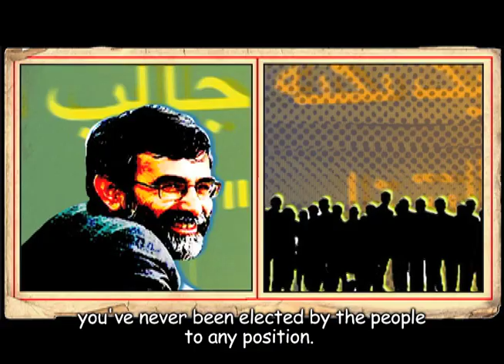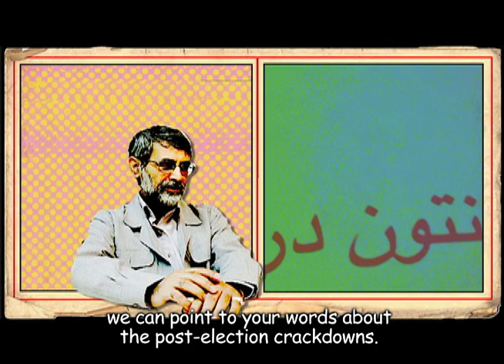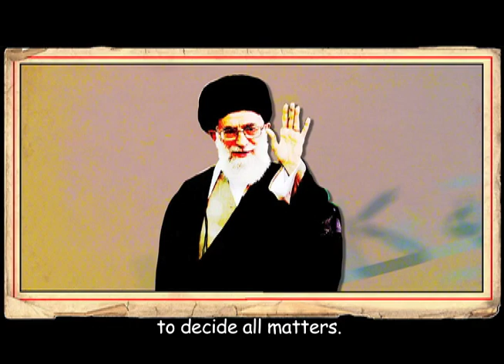OnTen 36 Video Blog -- Subtitled!